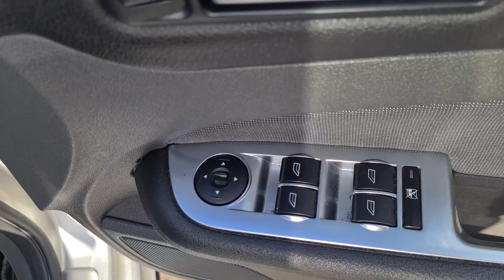Ford Focus ST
Ford Focus St-2
Low Mileage, St-2, 2.5L, Petrol, Manual, Silver, MOT November 2022, 3 Keepers, Sounds and Pulls Well, Starts and Drives Great, Well Looked After, For more Bargain cars visit our Ph: 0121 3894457, open 7 days a week 9:00AM Till 6:00 PM, out of Hours Viewings can be arranged, All Major Debit and Credit cards Accepted, Location: 46 Stoney Lane, Adjoining Job Centre Plus, Birmingham, B12 8AF, WHY BUY FROM US! *Free Delivery at Your Door on request* *Drive Away Insurance on request TCs Apply, *Part Exchanges *All Cars RAC Hpi Checked report available on request * Cars are Prepared and Ready to go *Over 200 Vehicles to Choose From *LEAVE DEPOSIT TO SECURE THIS VEHICLE